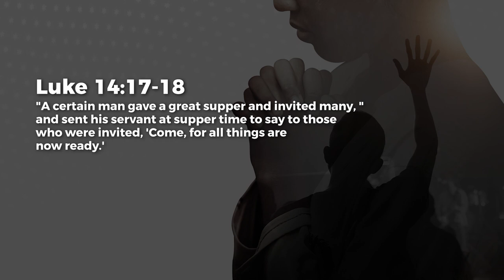COME, All Is Ready - Jean George | Daily Devotion, November 18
Today's Daily Devotional: COME, All Is Ready